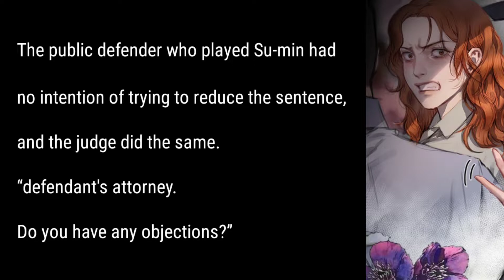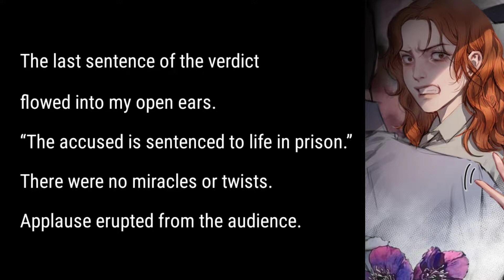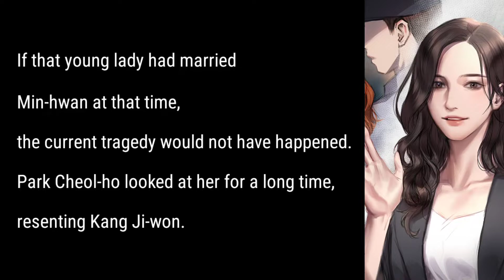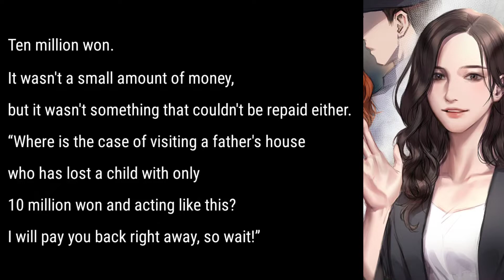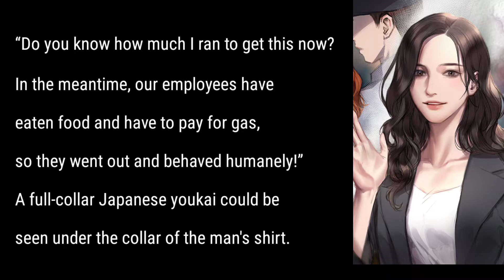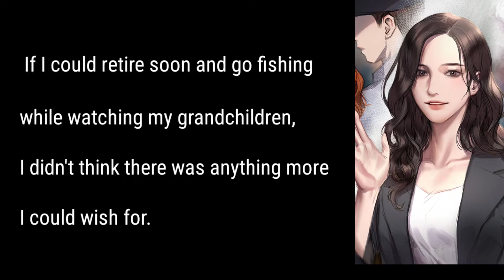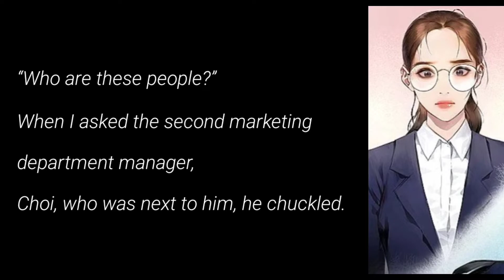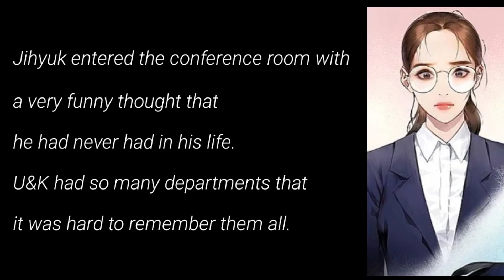Minhwan's father blames Jiwon for what happened to his family | Marry My Husband 120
Spoiler Marry My Husband Novel Chapter 120 Manhwa 45 English Raw